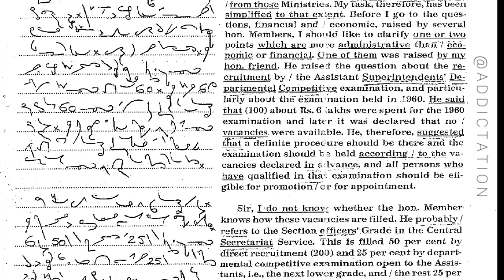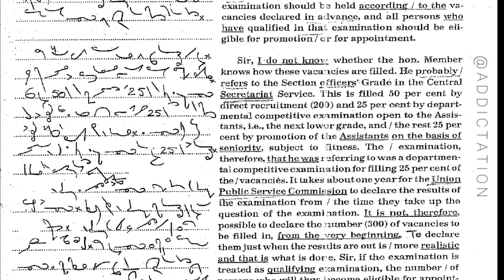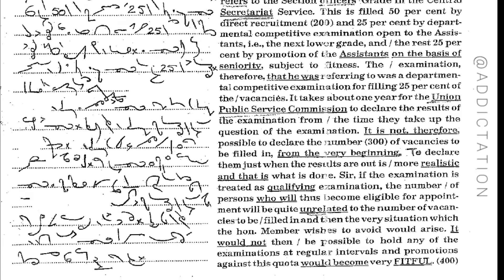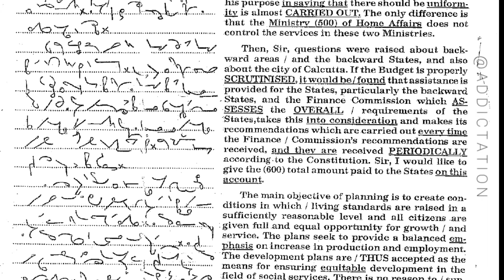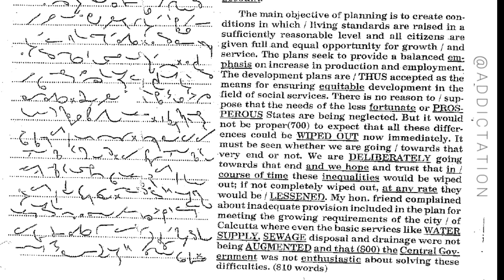180 wpm English Shorthand Dictation || Kailash Chandra || Transcription No. 11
180 wpm English Shorthand Dictation Kailash Chandra Transcription No. 11

Legal English Shorthand Dictation @180 wpm :

Best English book for all Competitive exams :

S.P Bakshi

Best G.K Book for all Competitive exams :

Lucent G.K

G.K Arihant

Shorthand Magazine